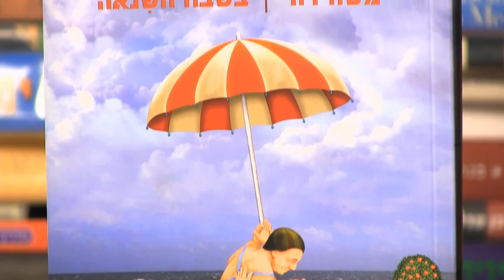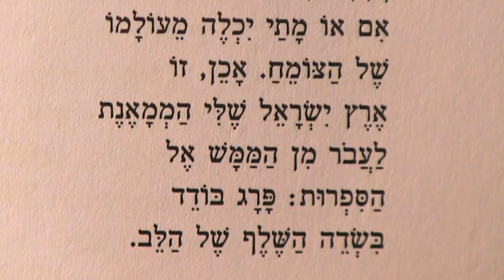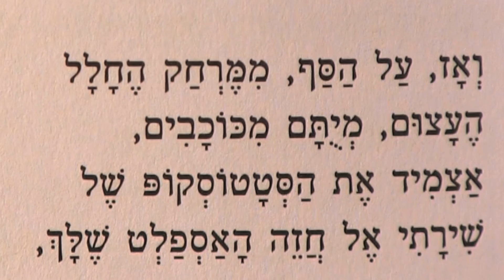"סופרים קוראים" - משה דור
משה דור - מתוך פרויקט "סופרים קוראים"